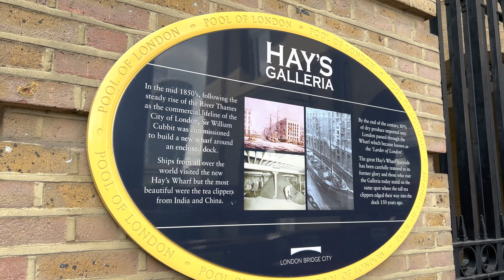London walk in Summer 🇬🇧 London Bridge Station to TOWER BRIDGE | London Walking tour 4K (Jun 2022)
It is a London walk in Summer 🇬🇧  from London Bridge Station to TOWER BRIDGE  | London Walking tour 4K  filmed in June 2022.

Video search:
London Walking,
London 2022,
London
Visit London
2022 Walk in London
Hidden London,
London history,